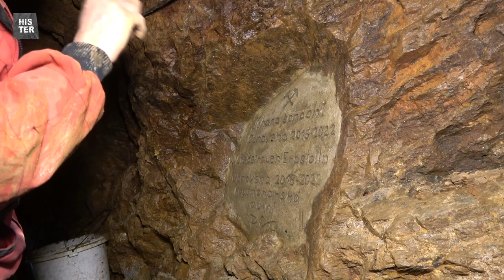Mikulov - štola Milá Paní - pátý díl seriálu Historie v podzemí.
Do nově zpřístupněné štoly ve stříbronosném revíru v Mikulově v Krušných horách nás pozval provozovatel Pavel Chaloupka. Štola bude pro veřejnost slavnostně otevřena současně s mineralogickou burzou v sobotu 25. června 2022.